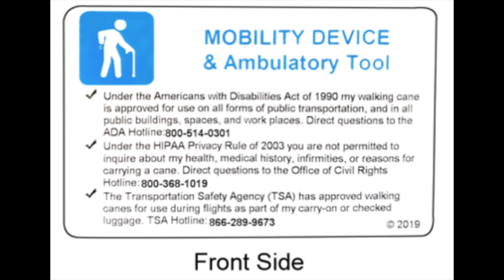Traveling With A Cane? Tips From Cane Masters!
Keith Melton, the President of CaneMasters and a Senior Master of the Cane (ACSD) provides answers to the commonly asked questions about safe travel with a self-defense cane. Is it legal? What are your federal rights to carry a cane? Can you take your cane on board the aircraft? Can you travel with multiple canes?  Al these questions are answered and more!